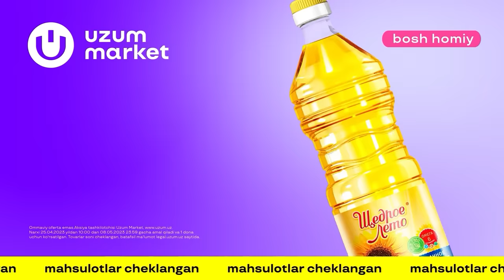Artist 3-mavsum 4-son KITOB XONANDANI DAVOLAYDI! (28.05.2023)